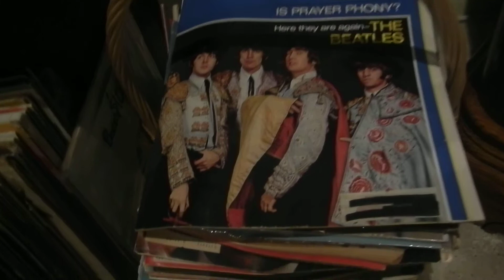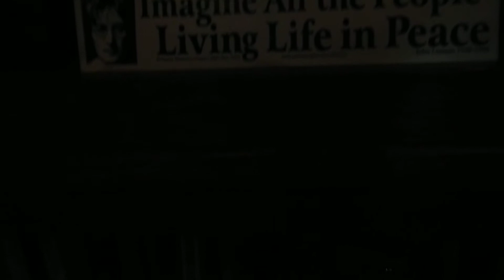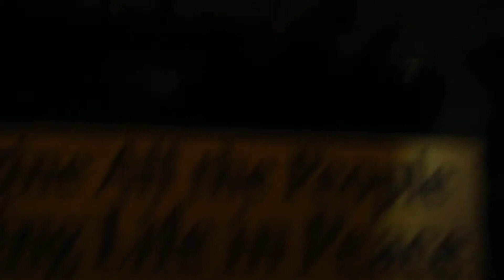Sat Morning a British Invasion at home...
Woke up with a crave for a touch of Animals.